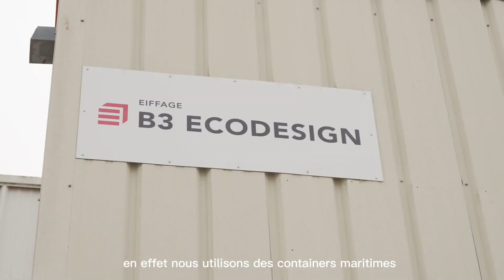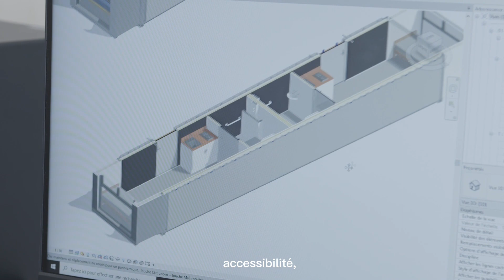Réinventer l'Habitat : transformation de containers maritimes en hébergements temporaires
La transformation de containers maritimes recyclés en hébergements temporaires est un exemple fascinant de réutilisation créative de matériaux. Ces projets contribuent non seulement à fournir des logements temporaires, mais ils réduisent également l'impact environnemental en réutilisant des matériaux existants.

Ces initiatives offrent des solutions pour les personnes dans le besoin, mais elles inspirent également d'autres industries à trouver des moyens créatifs de réduire leur empreinte environnementale.